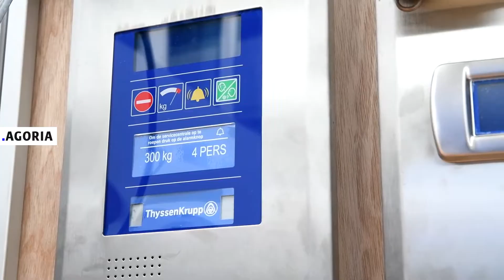Agoria's aanbevelingen voor verkiezingen 2019